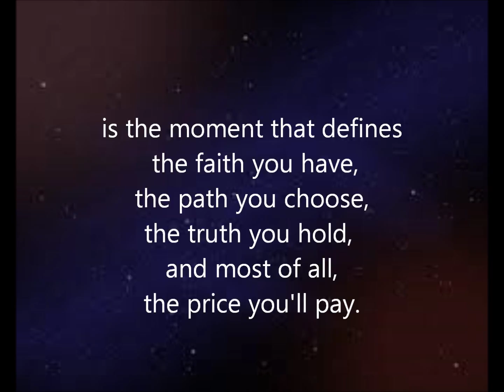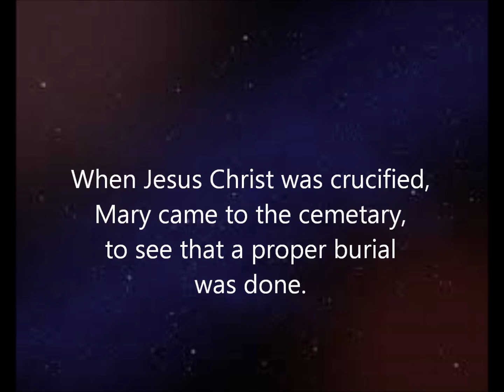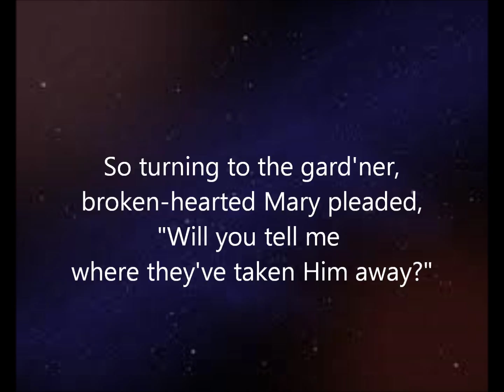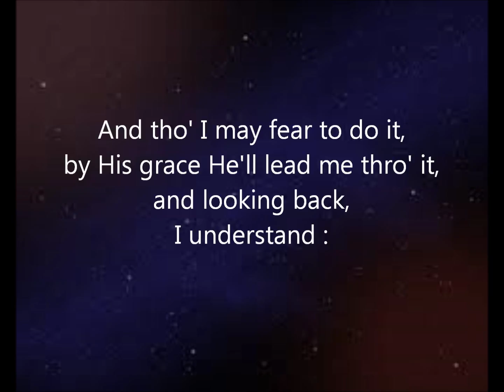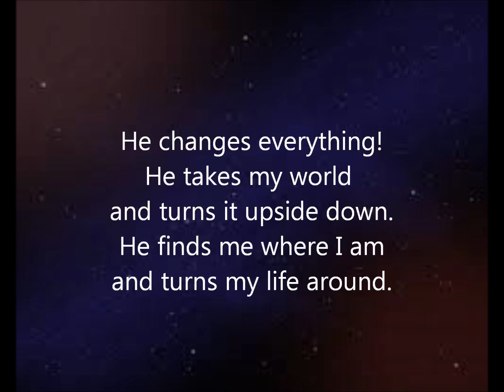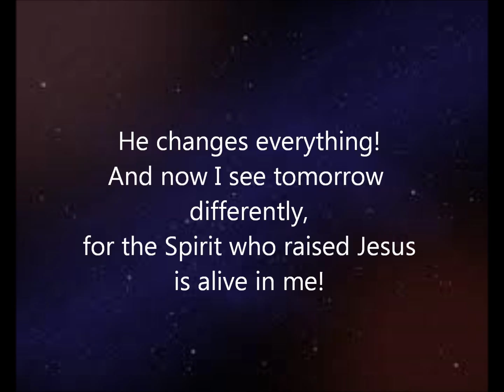This Changes Everything w/lyrics by Tony L. Carroll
A song about sudden changes.  Death, Birth, Lottery wins, divorce, illness.